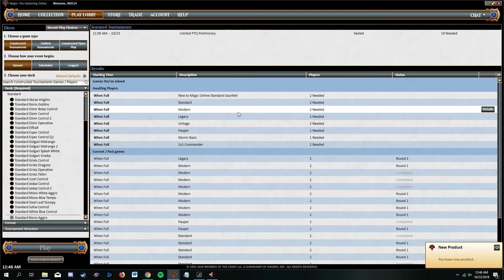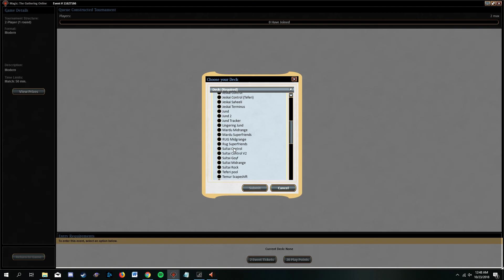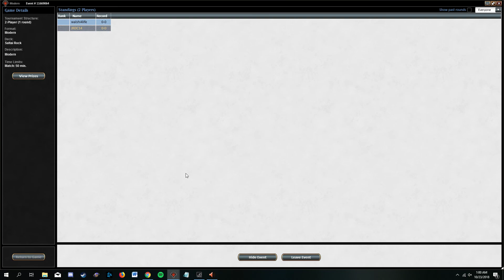Modern Sultai Rock V1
Most modern fans want Sultai to be good. In the past it has been just short of playable. With the addition of assassins trophy Sultai may have some new hope. So were gonna try to make the deck shine.

Match 1 at start of Video Vs Green Black Elves
Match 2 at 33:11 Vs Abzan Aristocrats
Match 3 at 45:20 Vs Green White Counters